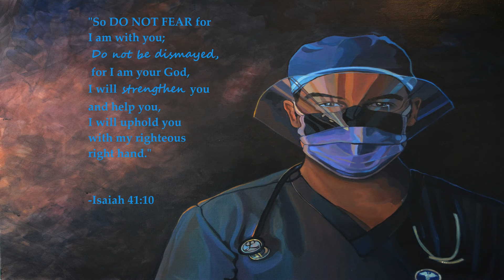The Great Physician: Covid 19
When deciding what to paint this year for Easter the answer was incredibly clear...

Covid-19 has been a relentless force, an enemy with no face that’s silently sweeping through our comforts. It’s brought the world to its knees and exposed weaknesses on a global, national and personal level. For me the fear came when the enemy came knocking at the door, Calling my husband and our closest friends to the frontlines under-armed due to lack of PPE. The enemy then took a step closer when my parents tested positive. After weeks of sickness and even being hospitalized they are finally on the mend. All that being said, I wake up this Easter with an overwhelming sense of peace. Not because the enemy is gone but because I’m reminded this battle and every one before and after has already been won. I hope and pray this video ushers in that same peace for you. Happy resurrection Sunday everyone 🙏.

John 3:16